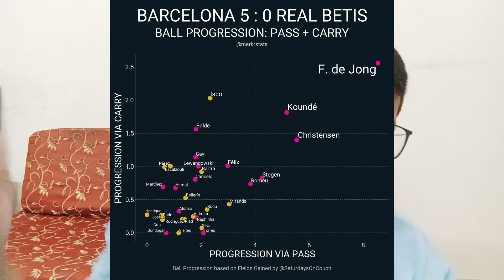BARCA DESTROYS BETIS!! BARCA 5-0 BETIS